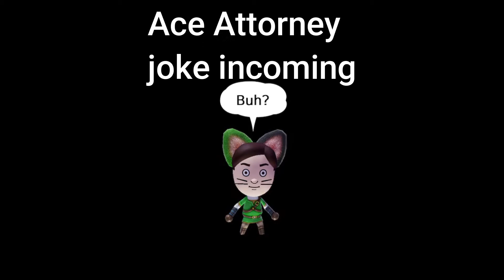Miitopia: The Experience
Enjoy these memes I made from my chaotic adventure in the Switch edition of Miitopia!

Would you like your Miis to be in the next video?? Leave your access code in the comments and I'll download some of your best Mii's to put into the chaos!